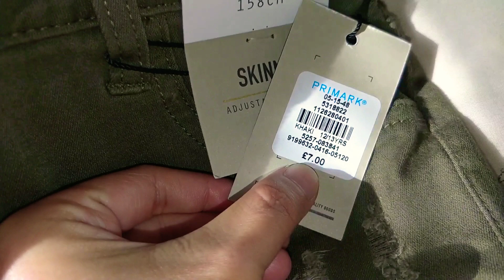Primark_haul♥️ quick shop! 😁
Hello guys! It'z me AdelleS ♥️
We quickly went to my eye appointment 😃 then went to shop because I'm planning to buy a new earphone because mine was destroyed. But as always I ended up with this things.